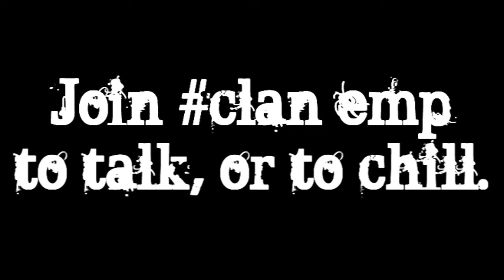Super Duckey PK Video 13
Blah Blah possibly last, I hate having to upload the videos, and i'm playin rs less n less.